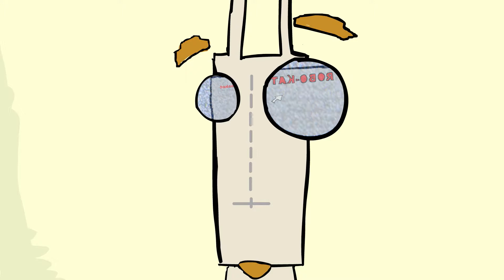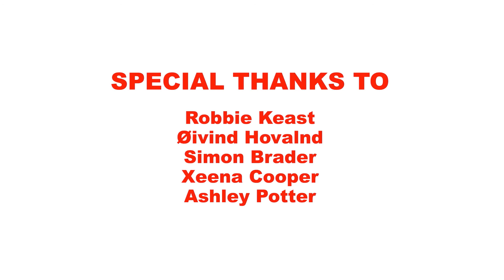Colin & Oska HD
An Animation about a man and his dog. However a new Robotic Cat comes in to their lives